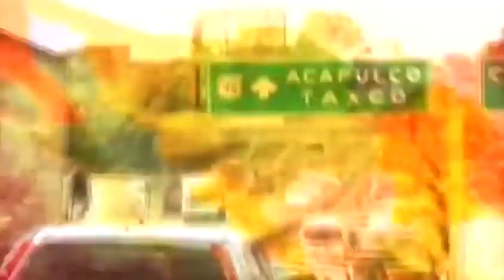Registran explosión en cuartel militar de Zamora; hay 17 heridos Mario Carbonell